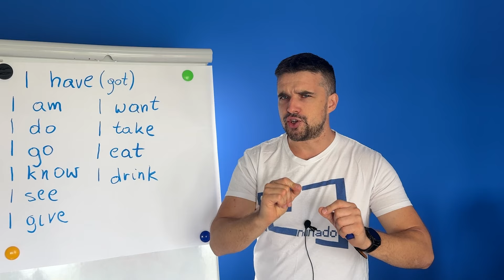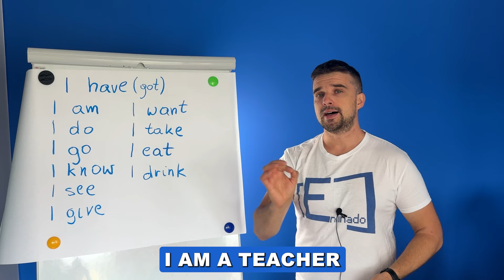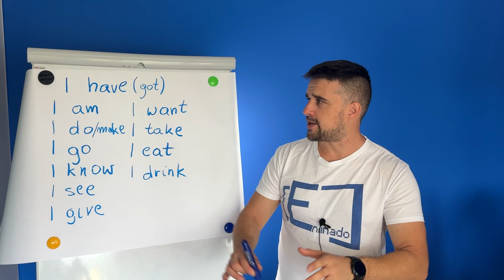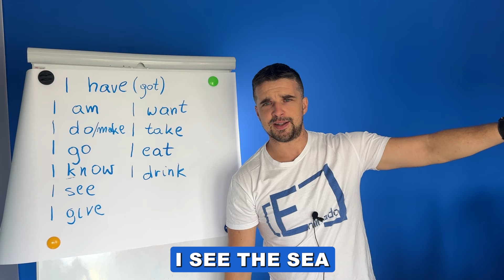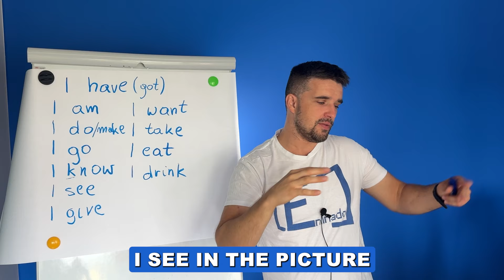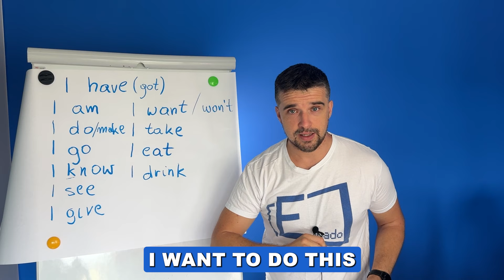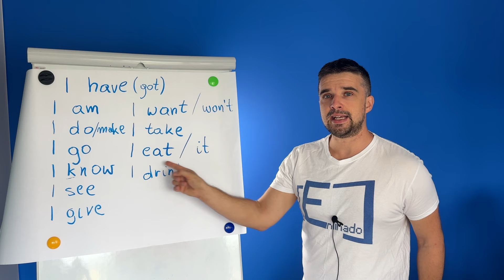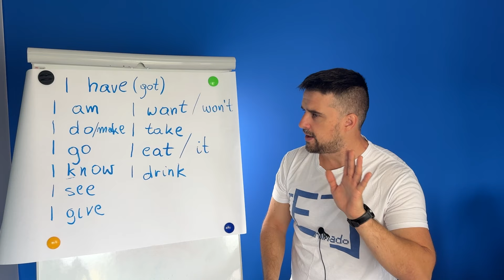Jak WYMAWIAĆ angielskie czasowniki?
Jak wymówić te podstawowe angielskie czasowniki: have, be, do, go, know, see, give, want, take, eat, drink?